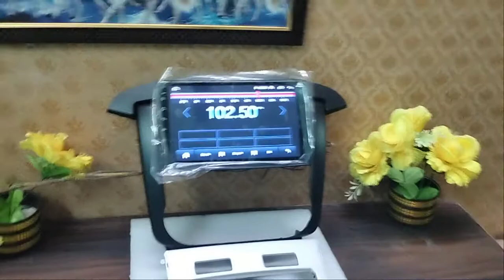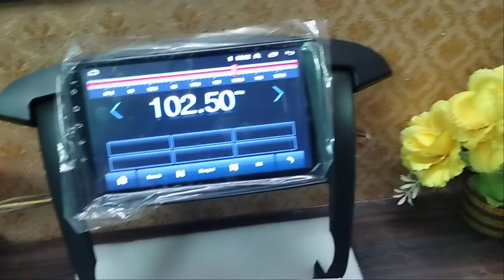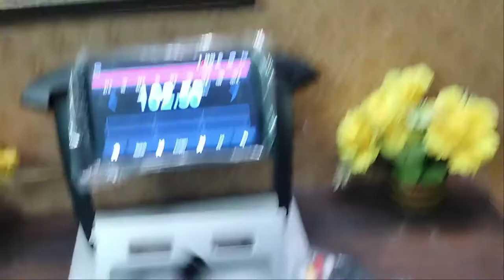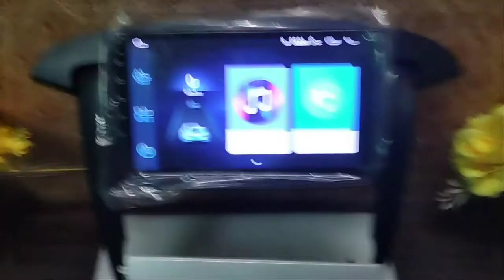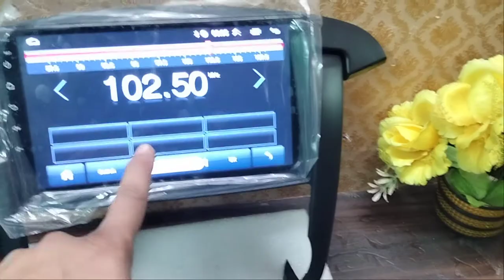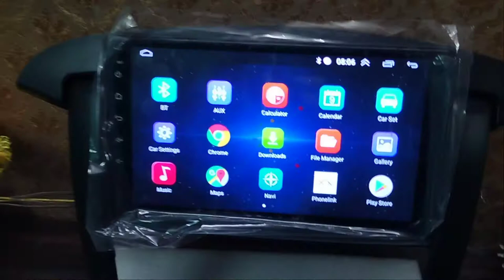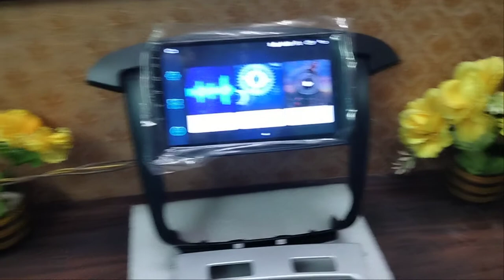Innova car android device 9 inch android with navigation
Live video call demo available

10 A M
To
10 P M